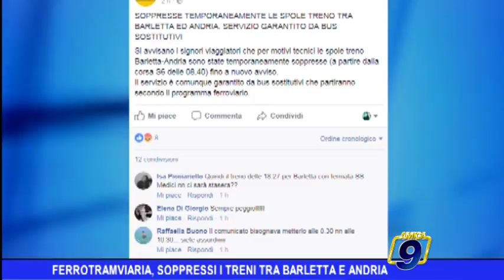Ferrotramviaria, soppressi i treni tra Barletta ed Andria